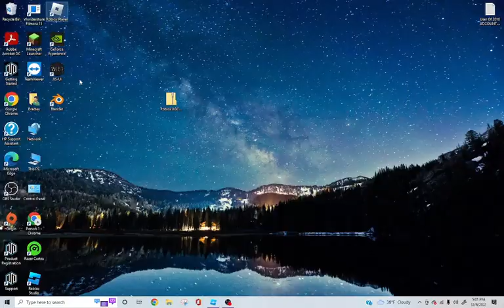Making Your Character In Roblox Studio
Comment your Roblox username And comment what you want me to make you do. Tell me if you want more than one Character.